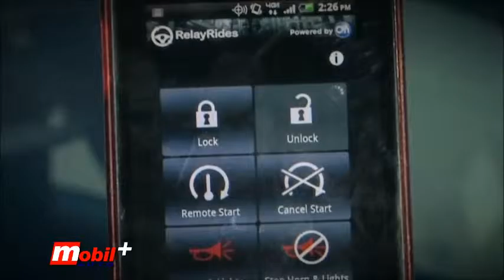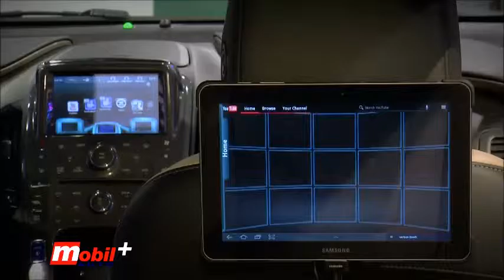Mobil Auto TV - Priznanje Auto Expressa za Opel OnStar sistem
Engleski automobilski magazin, Auto Express, uručio je Nagradu za tehnologiju 2015. (Technology Award 2015) Opel/Vauxhallu, i to za OnStar, novi sistem personalne konektivnosti i servisne asistencije.